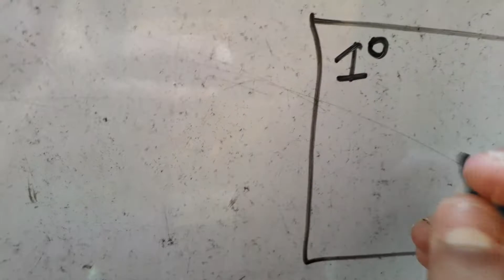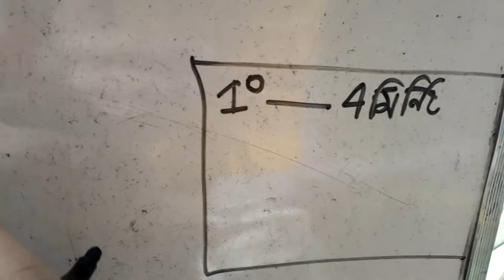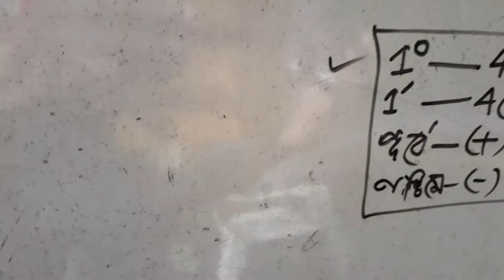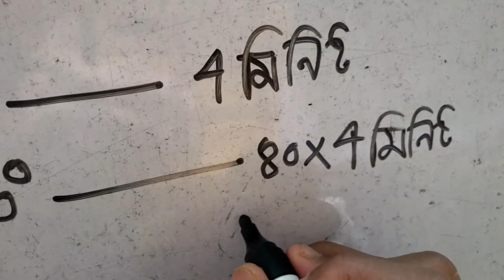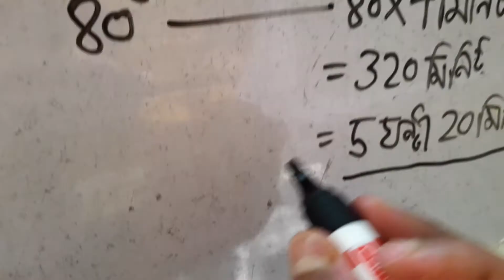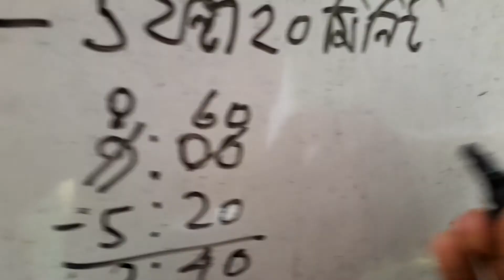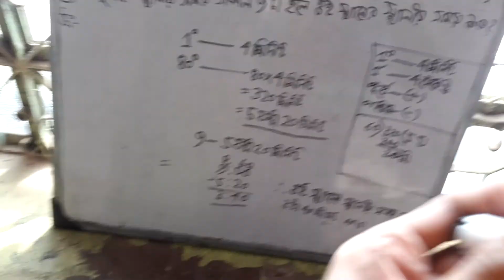Geographical math solution with Soumyarup Goswami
Welcome in my channel 'Geography Housemaster'